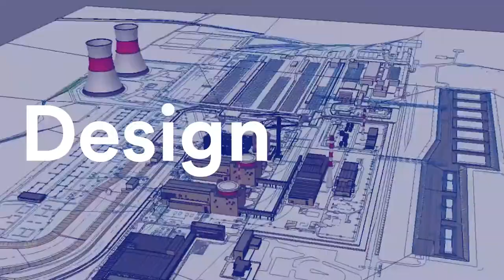[TEASER] INDEX 2018 - International Nuclear Digital Experience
🗓 25-26 June: A 2-day conference in Paris
‣ International Panels & Keynotes
‣ Case-Studies
‣ Tech-Demonstrations
‣ Speakers from 12 different countries

🗓 27 June: A 1 day-visit on WNE 2018
‣ A partners program: CEA, EDF, Framatome, Orano, Assystem, Bureau Veritas
‣ A dedicated INDEX corner on the SFEN stand F114

🔹 Organized by SFEN
🔹 In cooperation with IAEA & WNE 2018
🔹 With the support of CEA, EDF, Framatome, Orano, Assystem, Bureau Veritas